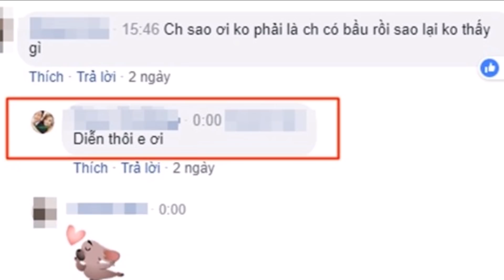Cuộc Sống Của Cô Dâu 62 Và Chồng 26 Tuổi Sau Hơn 1 Năm Kết H,ôn Giờ Ra Sao ? - TIN TỨC 24H TV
Cuộc Sống Của Cô Dâu 62 Và Chồng 26 Tuổi Sau Hơn 1 Năm Kết H,ôn Giờ Ra Sao?